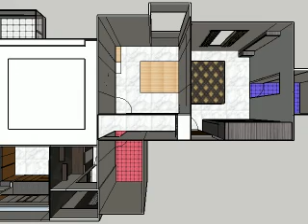Best interior designers in pune- Designaddict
We are well known Interior Designer in Pune, Mumbai for both residential and commercial projects.
We provide design consultancy for a range of interior spaces such as:-
Residential Interior Designing. Corporate Office Interior Designing. Showroom Interior Designing.
Healthcare Interior Designing. Hospitality and other Commercial Spaces Designing.
services related to Vaastu, and 3D Views.
We are truly passionate about creating unique projects that pertain to our client's personality, dreams, and visions.
Please call during these hours . 10 am to 6 pm , Mon.- Sat
If we miss your call :Please SMS / Whatsapp - "INTERIOR" (space) "ADDRESS" on 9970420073
Vendors: Please Whatsapp Details On 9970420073